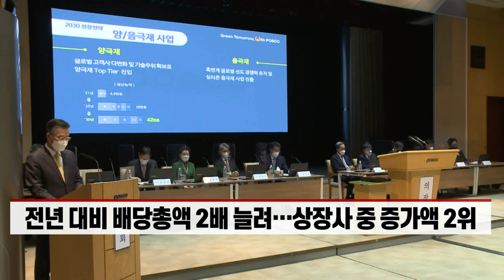지주사 '포스코홀딩스' 오늘 출범... "2차전지 소재사업 부각 기대" (20220302)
- 최정우 회장 “포스코그룹 가치 획기적으로 제고해야”
- 전년 대비 배당총액 2배 늘려… 상장사 중 증가액 2위
- 핵심 자회사 상장 ‘더블카운팅’ 이슈, 포스코엔 적용 안 돼
- “주가는 당분간 철강 업황 연동… 내년부턴 2차전지 소재 가치 부각”